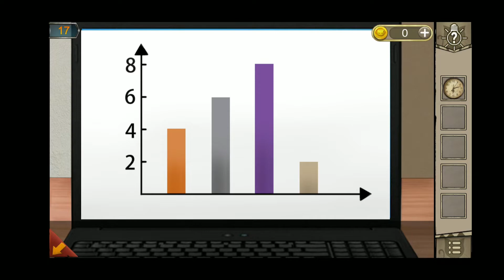Room Escape Contest 2 - Walkthrough level 11 to 20.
Welcome to Room Escape Contest 2 .

Walkthrough for Room Escape Contest 2 from level 11 to 20.

Room Escape Contest 2 is an escape game with many puzzles.

A very well thought out escape game, with hidden objects, thinking and headaches.

Room Escape Contest 2 is a free game available on several platforms, link below the description.